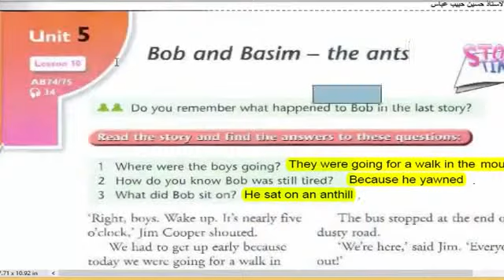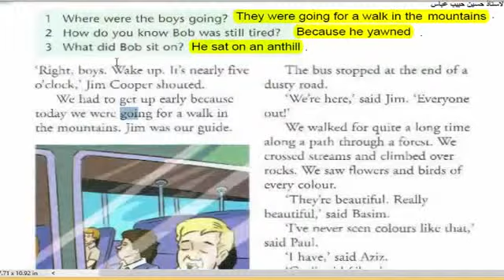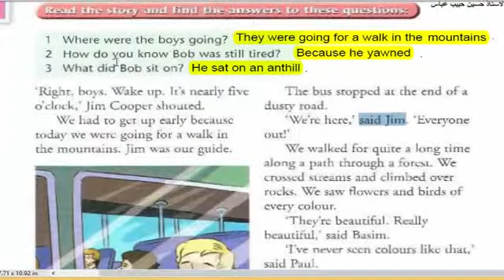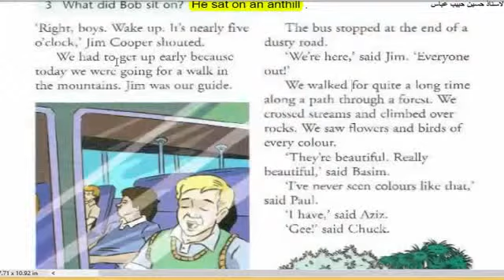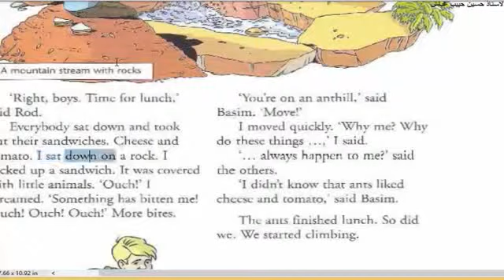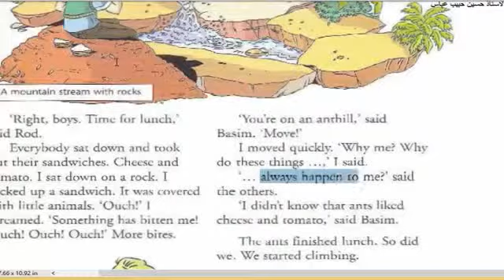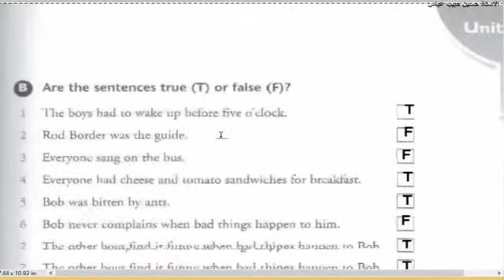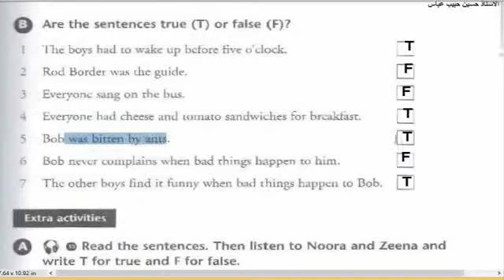انكليزي الثاني متوسط U5 Lesson10